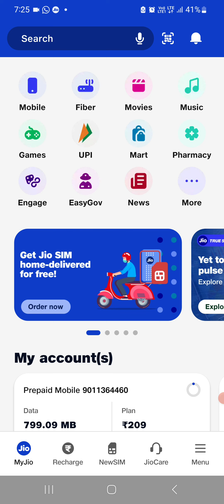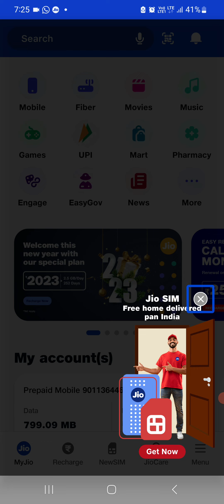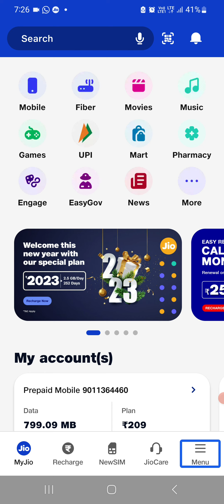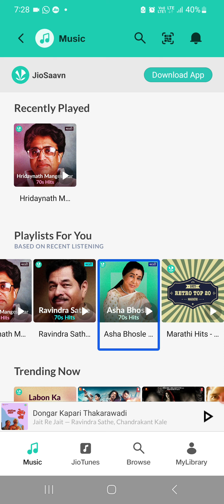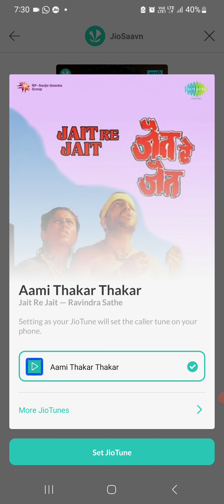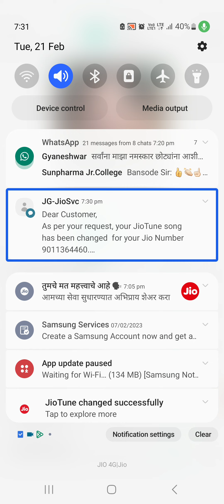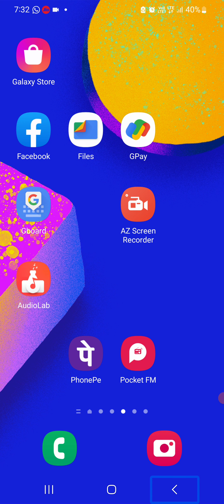How to set jio tune with my jio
नमस्कार. या व्हिडिओमध्ये मी माय जिओ या ॲप्लिकेशनच्या मदतीने आपण डायलर टोन कशी सेट करू शकतो हे सांगितले आहे. व्हिडिओ आवडल्यास लाईक शेअर आणि कमेंट करा. आणि आपल्या सूचना देखील आपण कमेंट द्वारे सांगू शकता